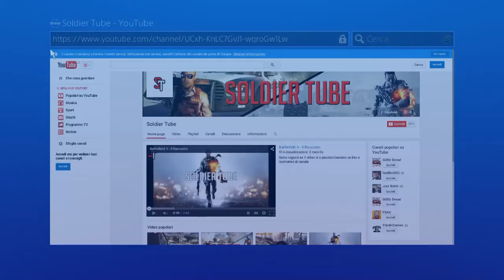Battlefield 4 - Bi Flag la mia prima volta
salve ragazzi, ecco a voi il mio primo biflag, un mio parere personale e una modalita molto tattica da giocare assolutamente spero che vi piaccia:)